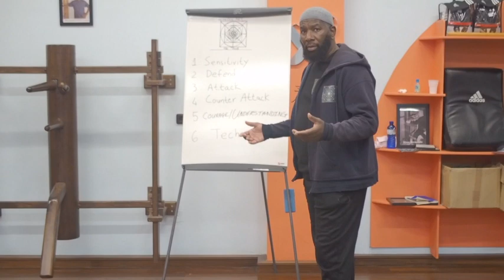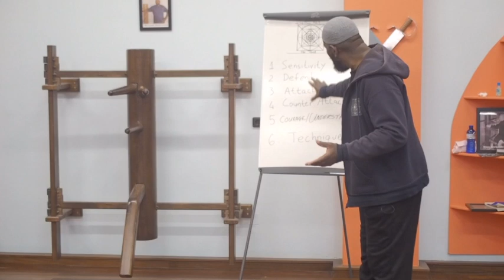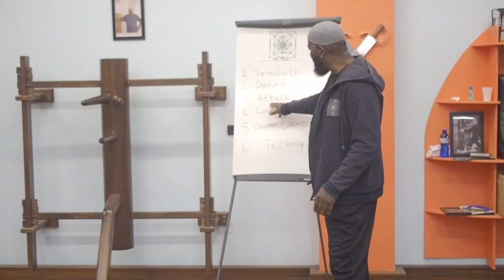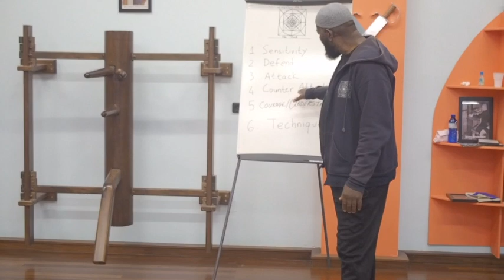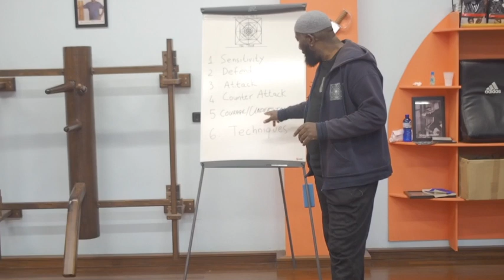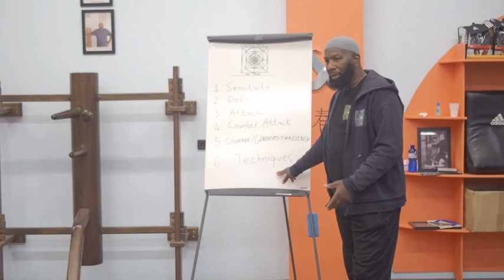Wing Chun: " One will be tested in different ways" in their Wing Chun .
Sifu Usamah Michael Louison own point of view about Wing Chun.